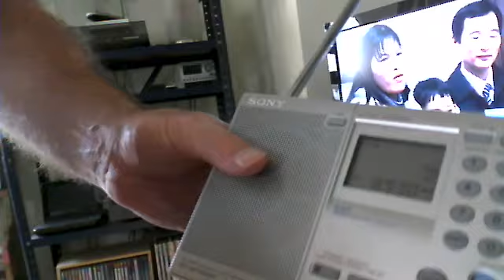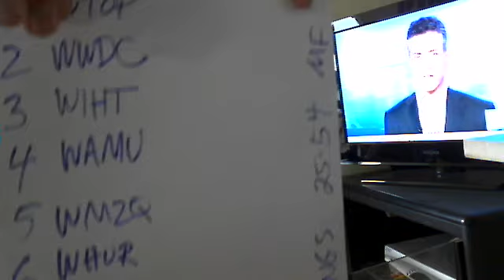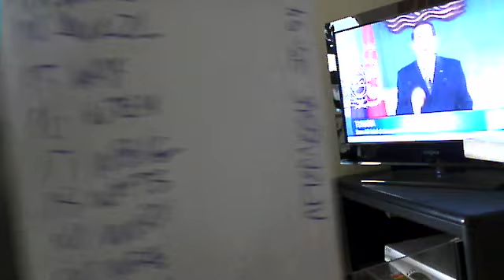We've got the morning and afternoon drive DC radio ratings for the month of May, "money demo" age 25-54, both sexes.